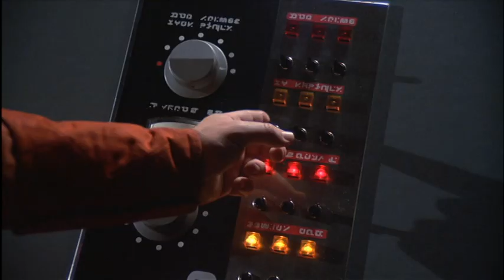V Final Battle - Julies Conversion Mode 2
With Julie resisting Mode 1, Diana ups the ante to Mode 2 . . .

Copyright in this clip is owned by Warner Brothers.